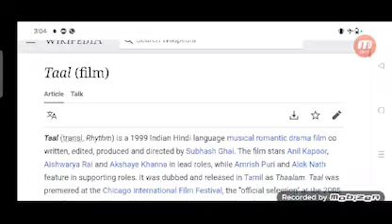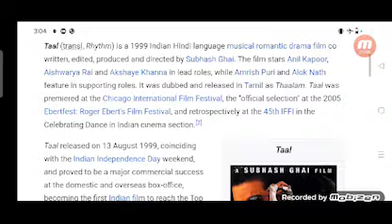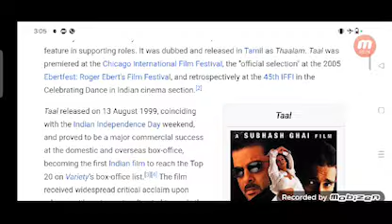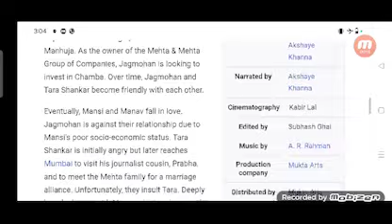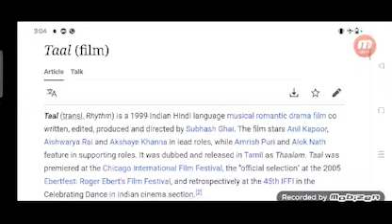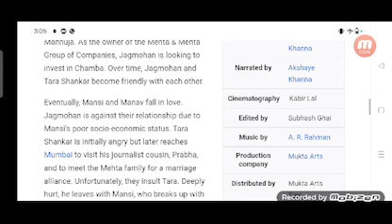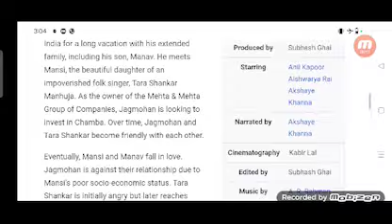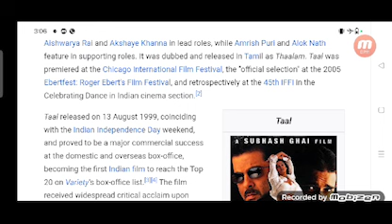Taal Full Movie Review In Hindi / Bollywood Movie Fact And Story / Aishwarya Rai / Akshaye Khanna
In this video we will tell you about fact and review of movie Taal.